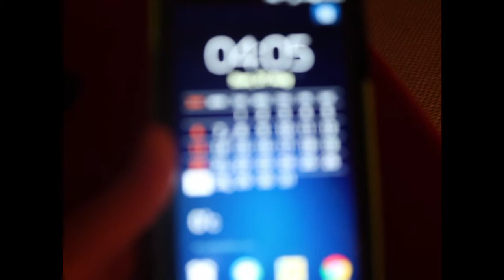Dallas Does Boxing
If one of us goes to war WE ALL GO TO WAR!

Introducing Dallas to the wonderful world of combat sports :)